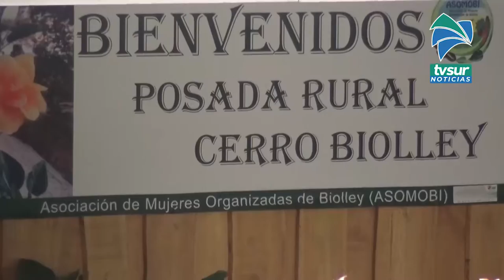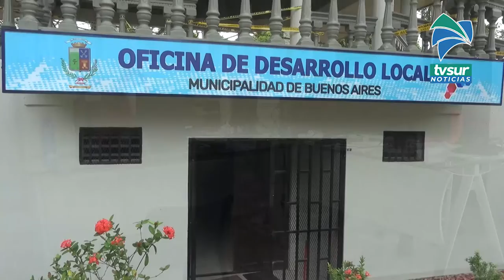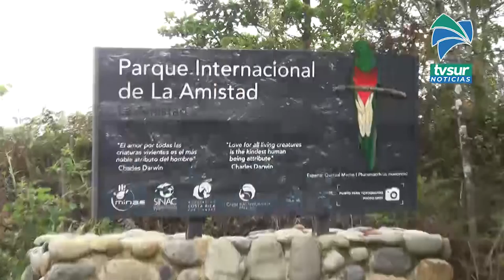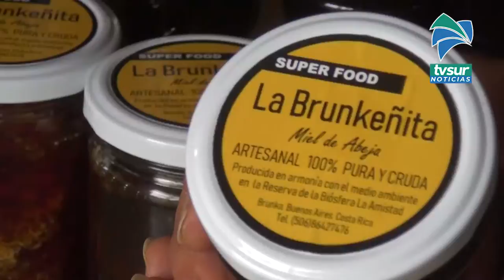Buenos Aires cuenta con Oficina de Promoción Turística